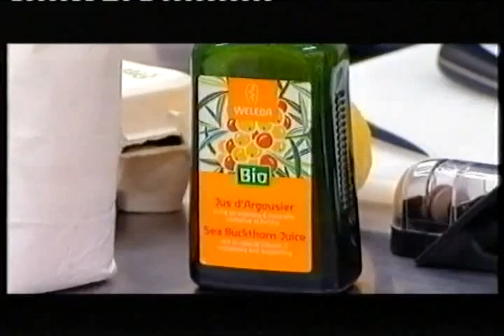Weleda Sea Buckthorn Juice used on BBC's Great British Menu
Weleda's certified organic Sea Buckthorn Juice being used for one of the imaginative desserts concocted by chef Nathan Outlaw on the BBC's Great British Menu series. He regularly cooks with sea buckthorn at his restaurant at St Enodoc Hotel, Cornwall.